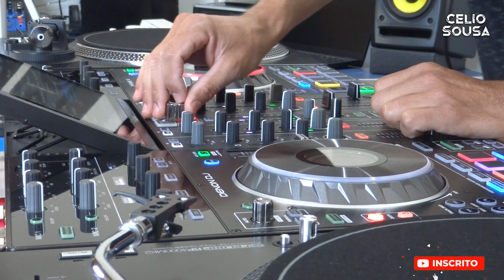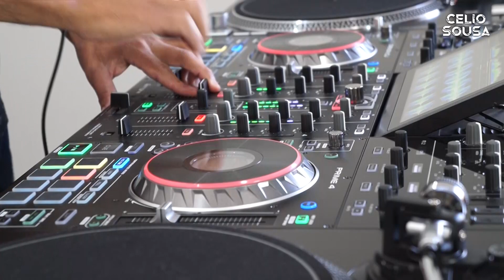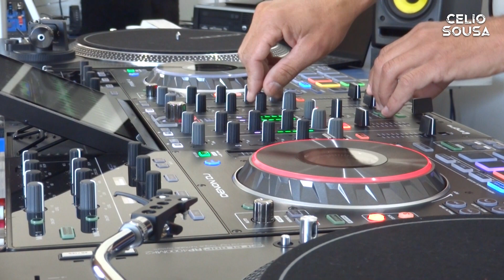House Connection Ep 05 (Denon Prime 4 )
00:00 Yolanda Be Cool, Jonjon - Segunda (Extended Mix)
03:46 Adrian Hour - Hear What They Hear (Danny Howard Extended Re-Edit)
06:28 Blond_ish - Call My Name (Extended Mix)
08:27 James Hurr Feat. Ika Grossfield - Sun Is Shining (Extended Mix)
13:38 Mark Knight - Lady (Hear Me Tonight) (Extended Mix)
18:17 Crusy & Prophecy - Pills (Extended Mix)
20:44 Retna - Puppet On A String Feat. Isabellea (Original Mix)
22:59 Leftwing _ Kody - Bring The Heat (Extended Mix)
27:09 Rion S, Danny Rhys - Hollywood (Extended Mix)